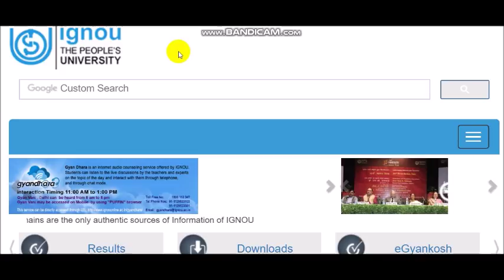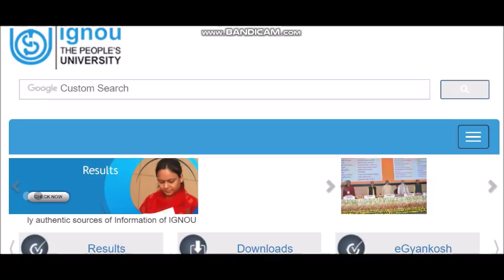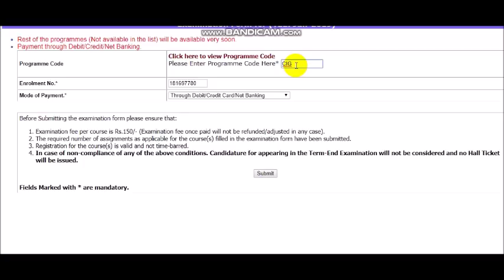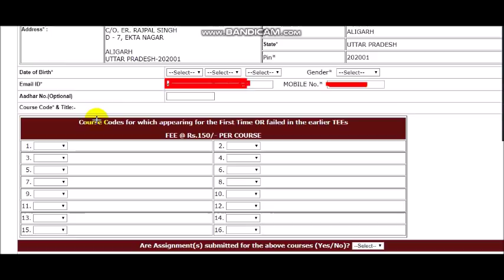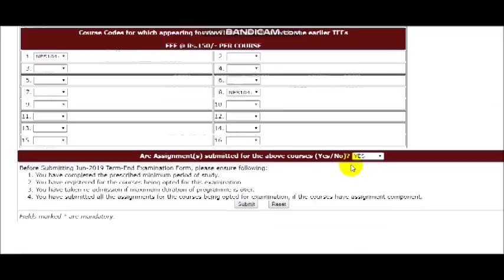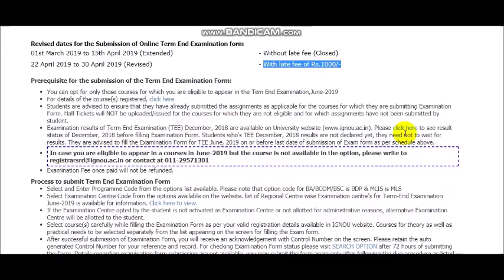जून में है परीक्षा, फॉर्म अभी तक नही भरा…? इग्नू ने दिया एक और मौका